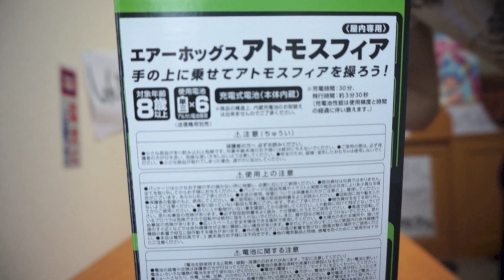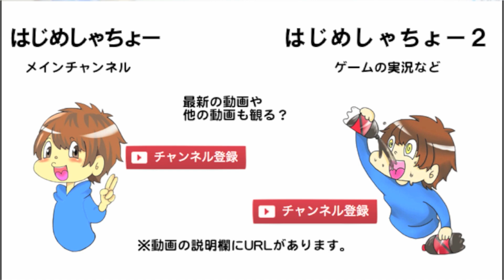宙に浮くボール Air hogs ATMOSPHERE アトモスフィア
⬇Amazon（なんか赤色は無かった）

※彼はおもちゃの遊び方説明書をしっかり読んでいません。しっかり取扱説明書を読んでから遊ぶと痛くないです。遊ぶときはしっかり説明書を読んでから遊ぼう！

※Amazonへのリンクはアソシエイトリンクを使用しています。